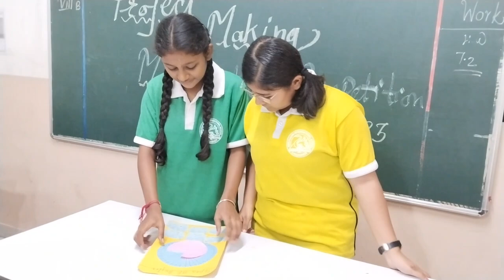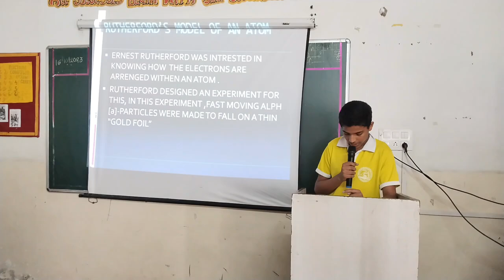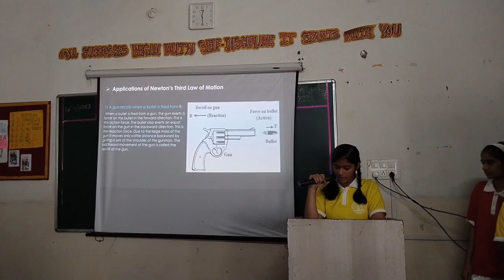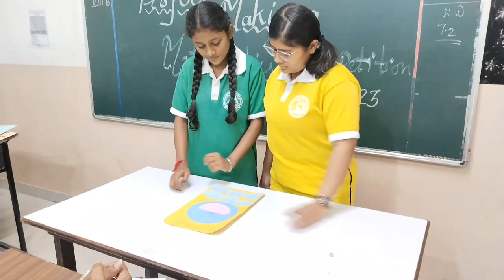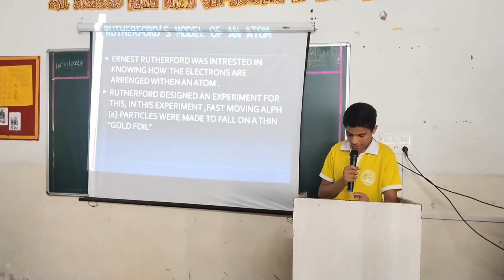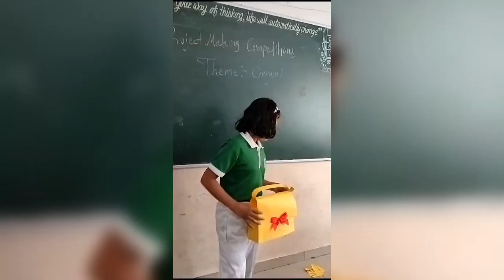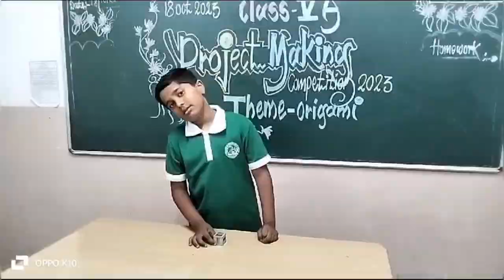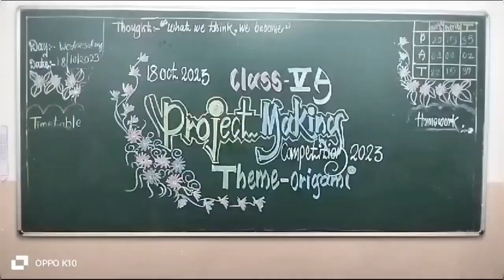Project Making Competition at AIS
Amrutvahini International School Sangamner conducted Project Making Competition on account of birth anniversary of Dr. APJ Abdul Kalam on 14th October 2023.